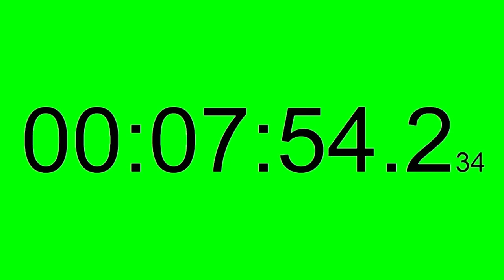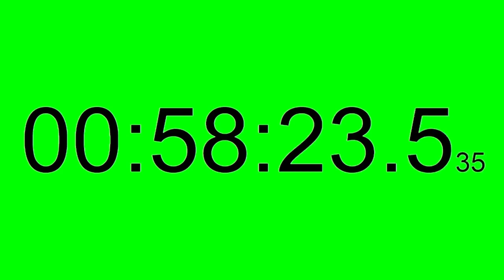1 Hour Digital Countdown timer green screen | 60 Minute stopwatch | Free Stock videos